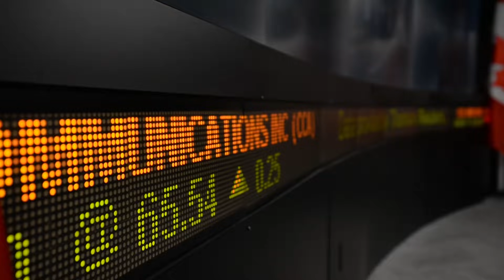Why Big Tech stocks still have room to run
Invesco Chief Global Market Strategist Kristina Hooper speaks with Larysa Harapyn about big tech stocks’ potential.